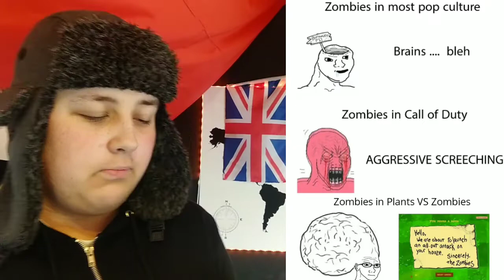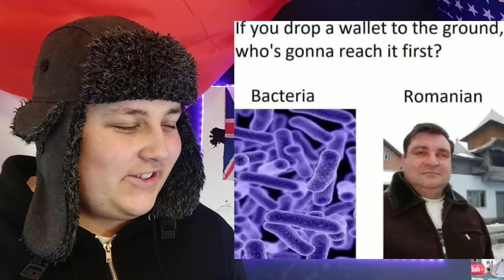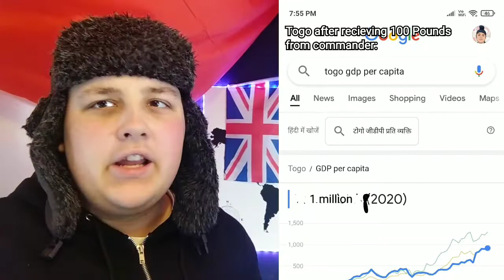Why I Donated $100 To TOGO! | COMEMES #27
WELCOME TO COMEMES! this is the twenty seventh episode of the show where commander brito ruskie ski will review the communist discord servers greatest memes/wewes. todays episode is about commander donating to Togo! find out in this episode of Comemes!

this series is a parody of pewdiepies show lwiay so go check that out.